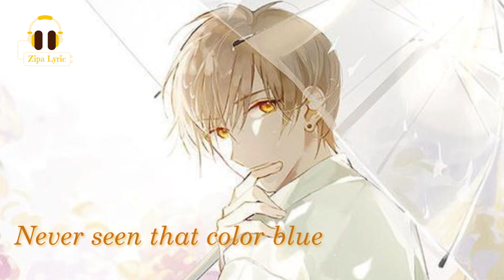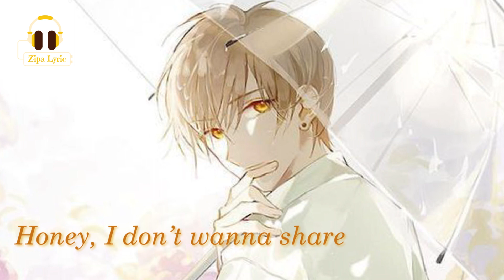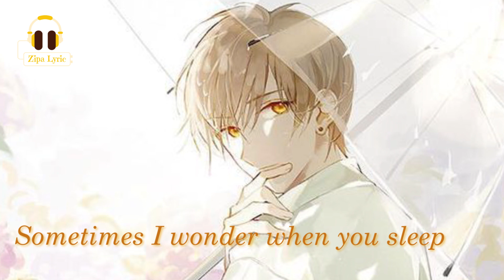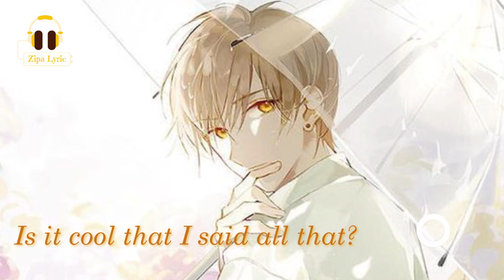Nightcore - Delicate | Zipa Lyric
Hi guys, sorry for late upload :(
I present to you Taylor Swift - Delicate cover by Alexander Steward